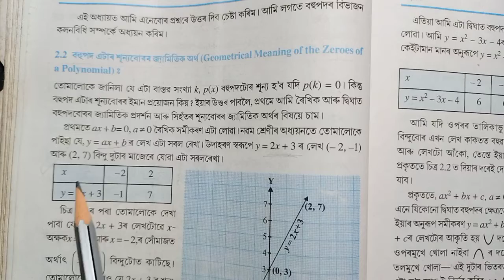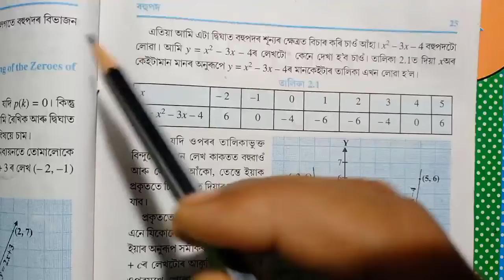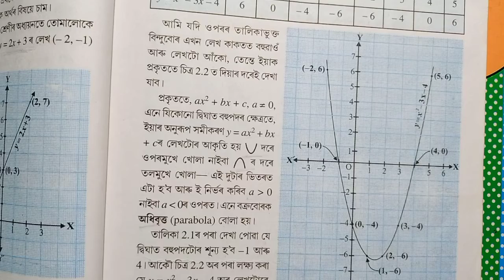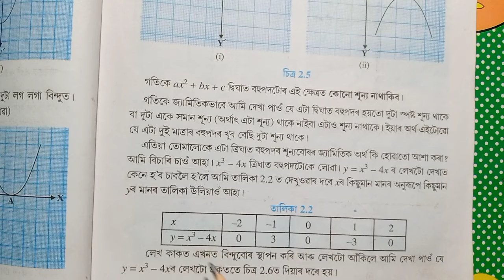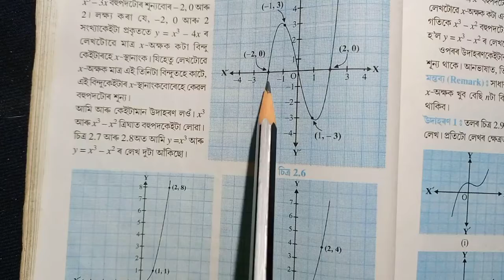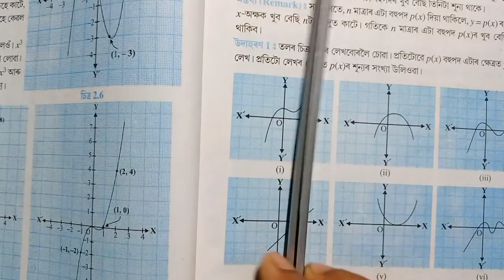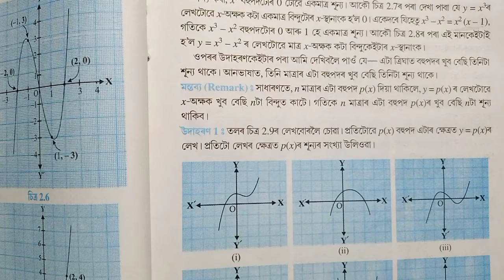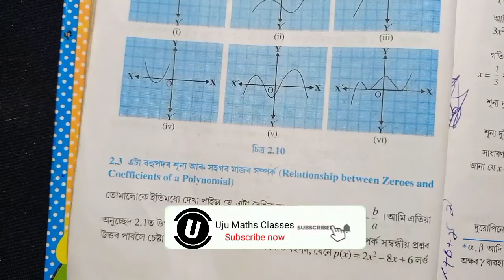Class 10 maths/ বহুপদ এটাৰ শূণ্যবোৰৰ জ্যামিতিক অৰ্থ/Part-2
In this video I will try to explained Class 10 Maths Chapter 2 in Assamese